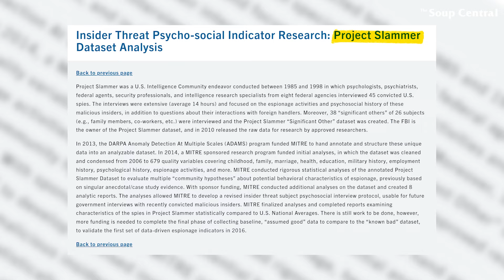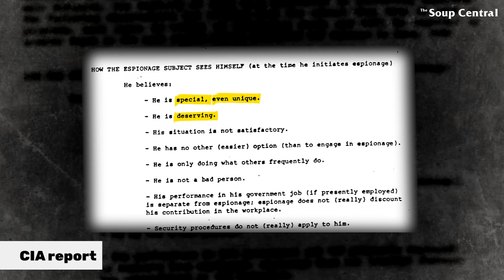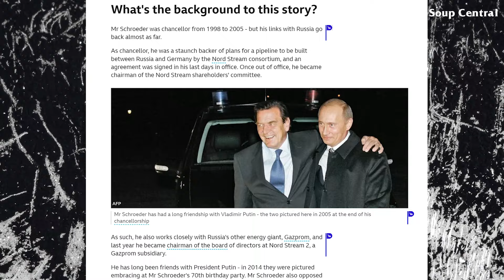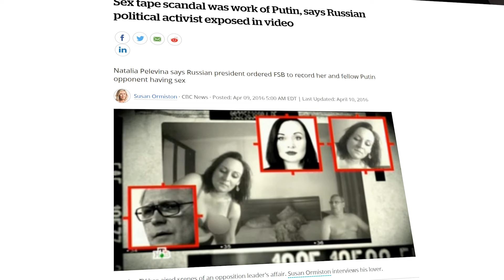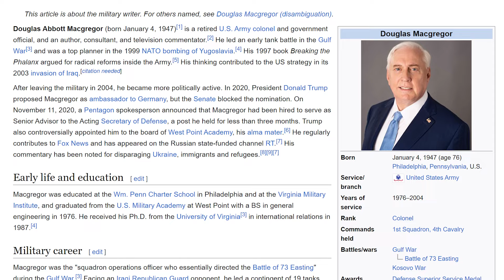MICE Unveiled: What Really Motivates Online Propagandists?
Welcome to The Soup Central! In this show, we reveal how the Kremlin propaganda machinery operates, and unmask people who are spreading their message online.

Today we discuss a strategy used for recruiting propagandists and spies called MICE. It’s a framework where the recruiting is based on four basic motivators: Money, Ideology, Compromise and Ego.

If you want to see much, much more of this type of material, you can support us financially at:

Every cent helps us to migrate resources from my tedious 9-to-5 to making these entertaining videos!

Title: Vivaldi: Spring
Composer: Vivaldi (none)
Publisher: Notepad Music (PRS)